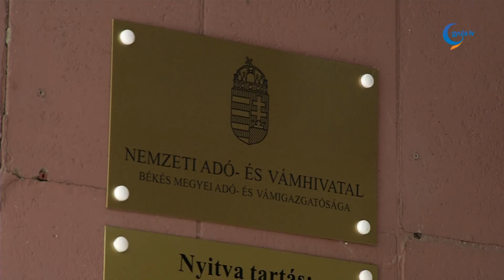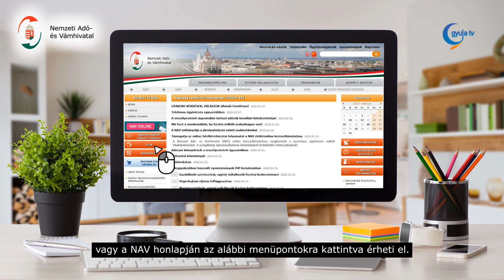Már csak két nap van hátra az SZJA-bevallás határidejéig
Május 20-án éjfélig lehet átnézni, elfogadni, módosítani és kiegészíteni a NAV által készített szja-bevallási tervezetet, ami legegyszerűbben ügyfélkapus azonosítással tehető meg az adóhivatal honlapján keresztül. Aki nem módosít a tervezetén, annak – az őstermelőket, az áfás magánszemélyeket és az szja hatálya alá tartozó egyéni vállalkozókat kivéve – a kiajánlott tervezet lesz az érvényes bevallása május 20-a után. Május elejéig csaknem 530 ezer, ügyfélkapuval nem rendelkező adózó kapta meg postán a bevallási tervezetét a NAV-tól.

Szintén május 20-i határidővel rendelkezhetünk adónk 1+1 százalékáról. A nav.gov.hu oldalon valamennyi lehetséges civil szervezet és más kedvezményezett megtalálható.

Akik elakadnak a tervezet jóváhagyásában, kiegészítésében vagy az 1+1 százalék felajánlásában, azok a NAV infóvonalán, a 1819-es számon kérhetnek segítséget, vagy a weboldalon, videón keresztül mutatják be a helyes eljárás menetét.